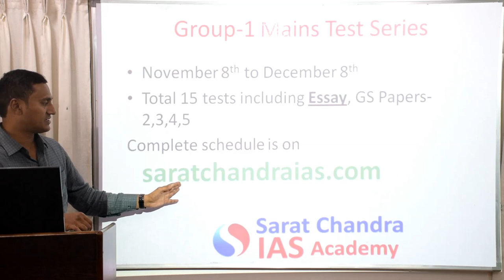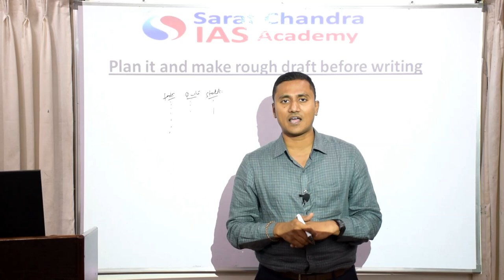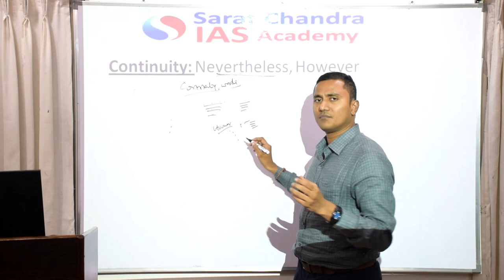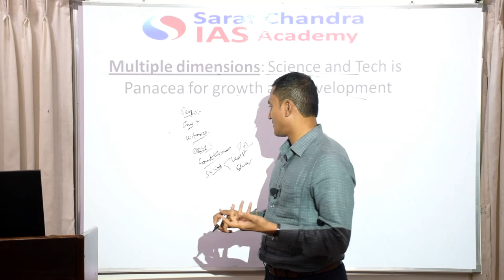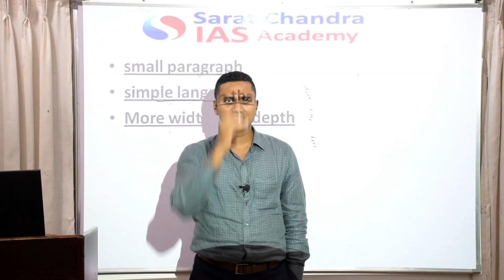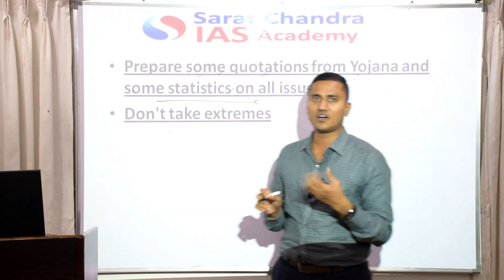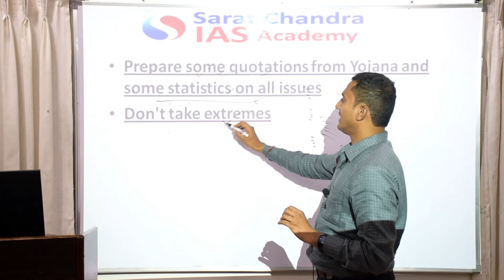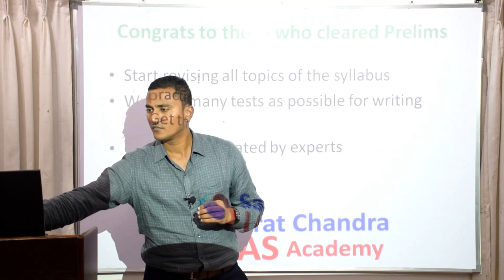APPSC group 1 mains essay writing strategy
Telugu – Qualifying.
English – Qualifying.
Paper I – Merit Ranking.
Paper II – Merit Ranking.
Paper III – Merit Ranking.
Paper IV – Merit Ranking.
Paper V – Merit Ranking